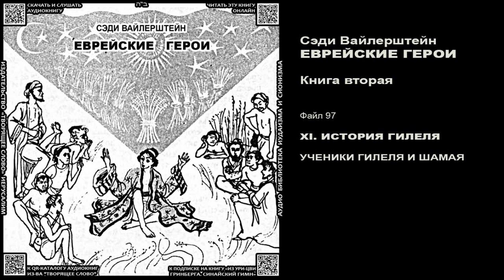97. УЧЕНИКИ ГИЛЕЛЯ И ШАМАЯ \ Введение в ТаНаХ для детей \ Сэди Вайлерштейн «ЕВРЕЙСКИЕ ГЕРОИ» аудиокн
"Перед детским писателем, взявшимся за литературную обработку серьезного материала, всегда стоит нелегкая задача. Нужно оставаться верным первоисточнику, чтобы полученное представление ребенок мог впоследствии углубить, а не отвергнуть как неправильное, и в то же время вести рассказ увлекательно и доступно. Сэди Вайлерштейн с этой задачей успешно справляется". Из интернета.
Обращаюсь к заинтересованным в рекламе внести вклад в фонд создания аудиокниги и поддержки работы издательства аудиокниг "ТВОРЯЩЕЕ СЛОВО". При внеснии 1000 шек  (270 $) ссылка на ваш проект появится во всех публикациях, связанных с данной аудиокнигой.